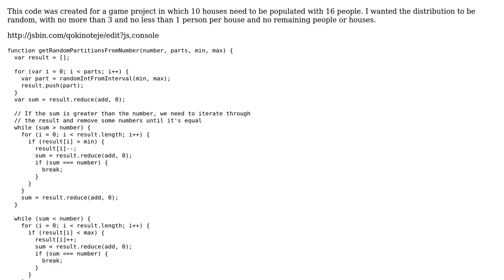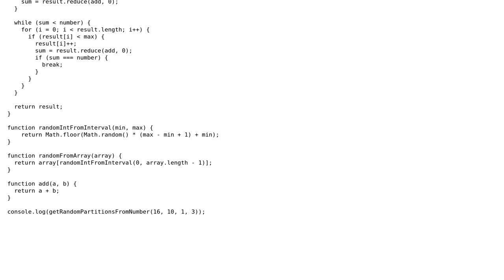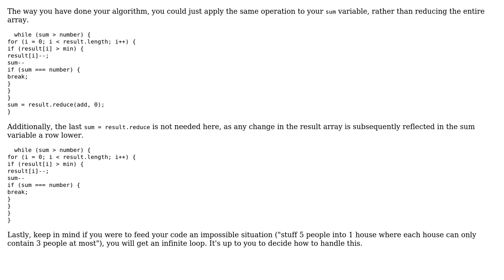Code Review: Finding N partitions of number M with min and max partitions sizes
With thanks & praise to God, and with thanks to the many people who have made this project possible! | Content (except music & images) licensed under CC BY-SA | Music | Images & others | With thanks to user user3192576 user Pimgd user 200_success and the Stack Exchange Network Trademarks are property of their respective owners. You are responsible for your own actions.